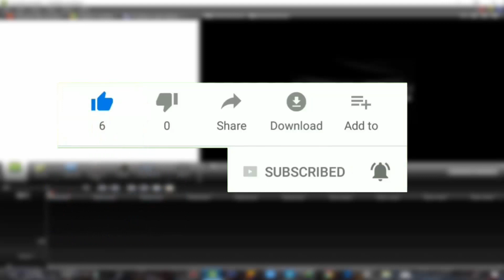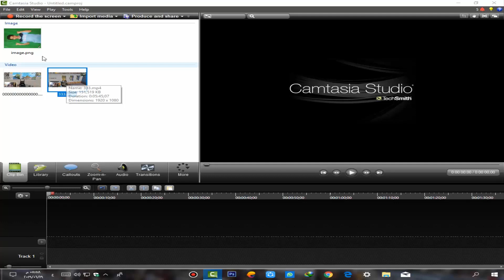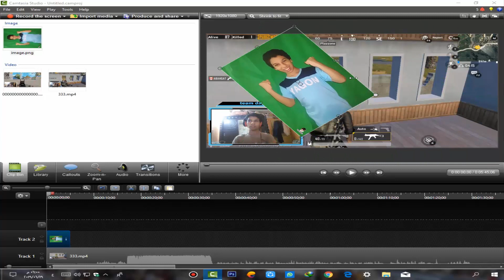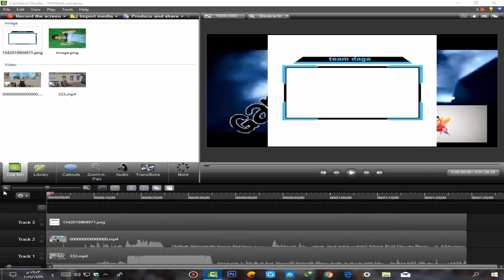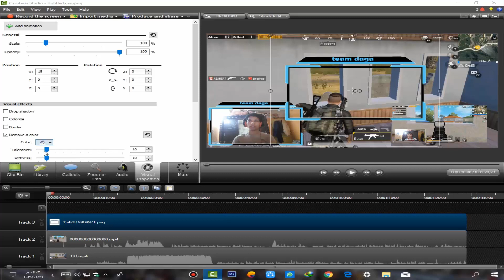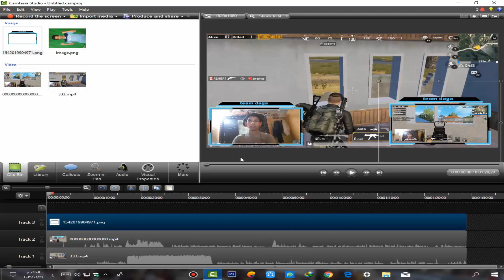حصرياا الشرح الكامل لصنع فيس كام فى المنتاج (للمبتدئين)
💗 شكراً لمشاهده 💗
رابط التحميل:
■ الصفحة الرسمية على فيسبوك:
◀ عن القناة:
قناة تيم ضجه عبارة عن جمينج و شروحات وحل مشاكل الالعاب